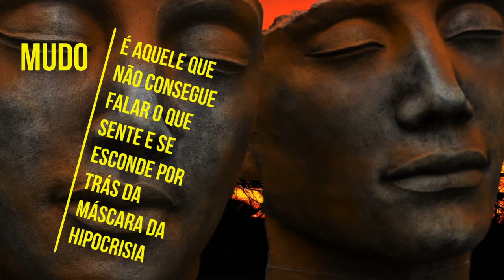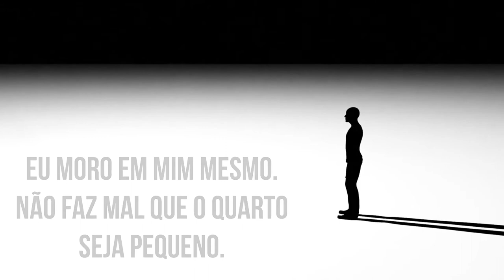Mário Quintana pergunta: você é deficiente?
Trechos de poemas de Mário Quintana declamados.  Reflexões sobre o que é ser deficiente.